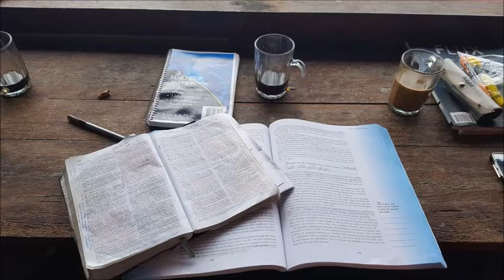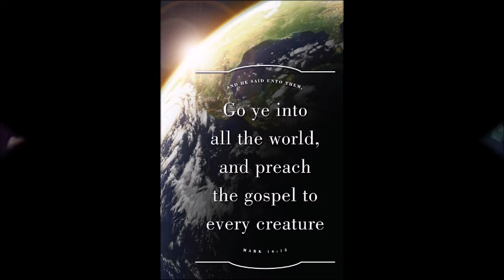My Movie Indo 2016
Indonesia Missions Trip 2016